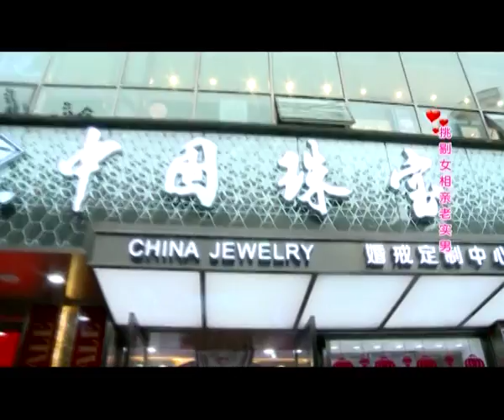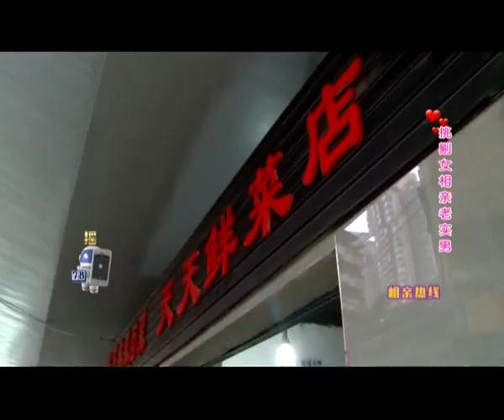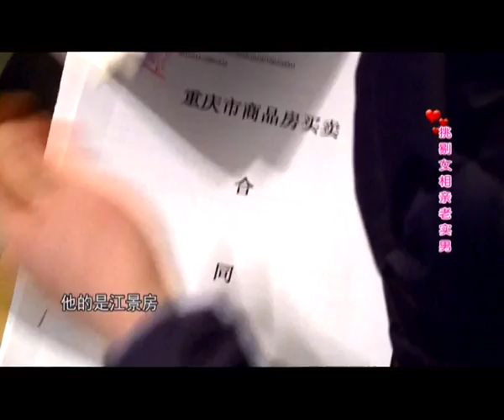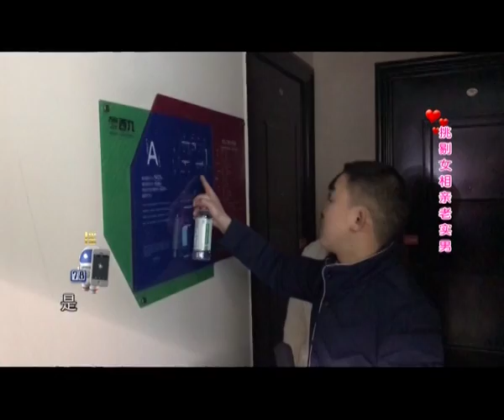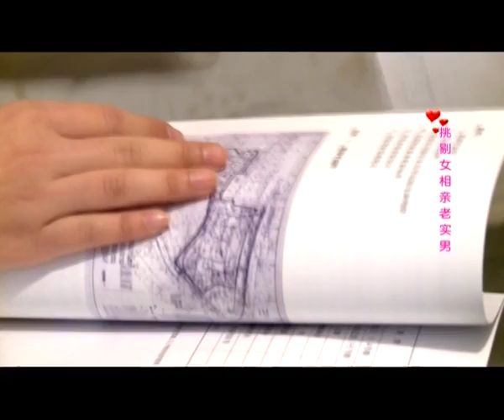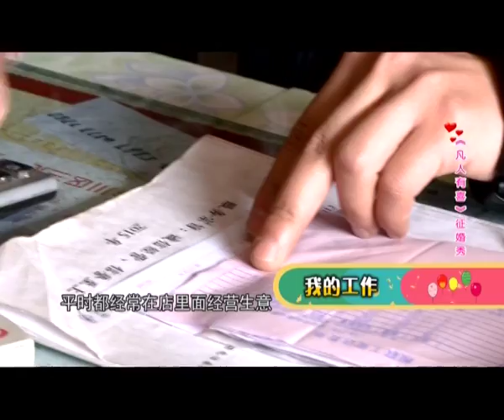【凡人系列】大型相亲真人秀《凡人有喜》20170228：挑剔女遇上老师男生